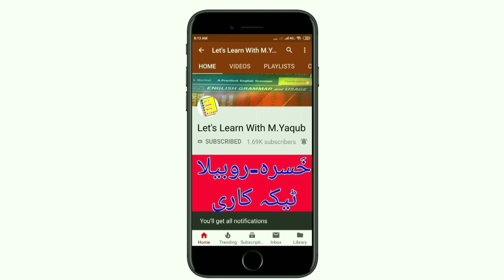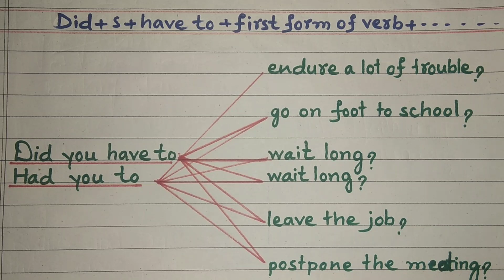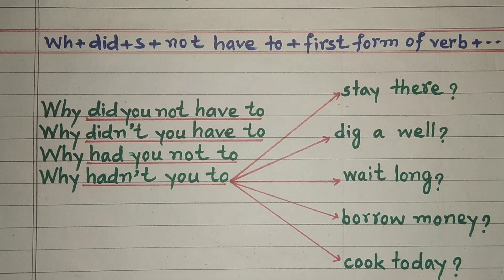USE OF HAVE TO | HAD TO | ENGLISH GRAMMAR | LET'S LEARN WITH M.YAQUB